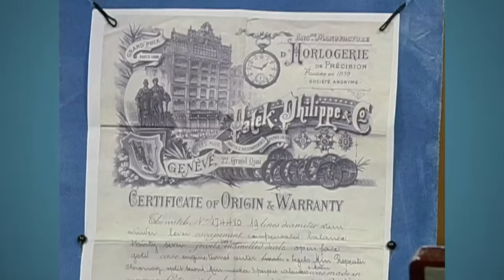Antiques Roadshow Items That Made Owners Crazy Rich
We’ve all fantasized about finding out that something we own is worth a fortune, but we know that it’s quite unlikely to be the case. The people who do think they have a chance at turning their old stuff into thousands of dollars go on Antiques Roadshow to see how much it’s actually worth. While most end up not getting as much as they were hoping for, a few people have truly struck it rich. From one of the rarest baseball card collections of all time to the best hand-me-down in history, let’s take a look some Antiques Roadshow items that made their owners crazy rich.

$1 million jade collection | 0:00
$1 million lost painting | 0:40
$1 million baseball cards | 1:34
£1 million+ Faberge flower | 2:14
$1.5 million rhino horn cups | 2:54
$1.5 million pocket watch | 4:00